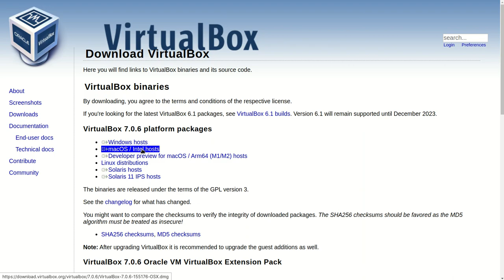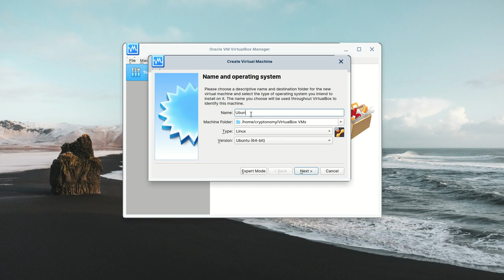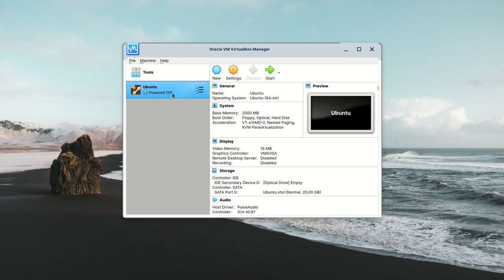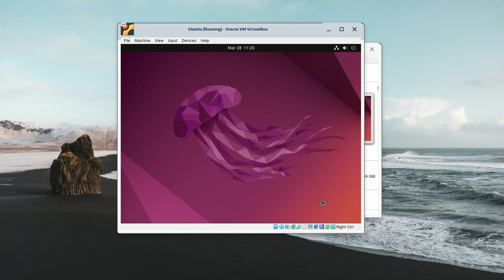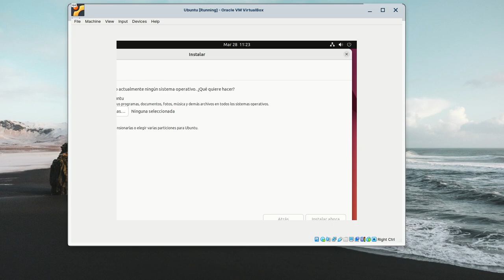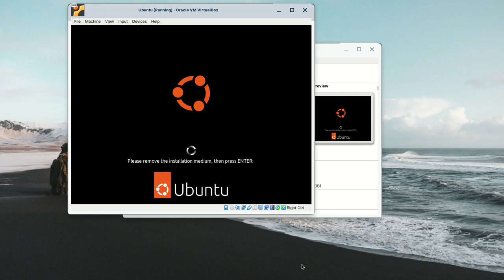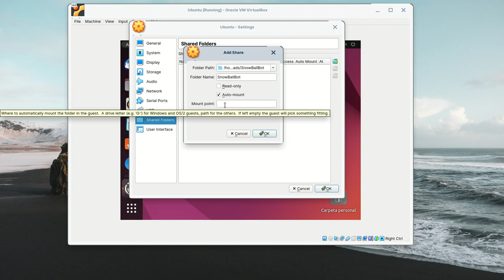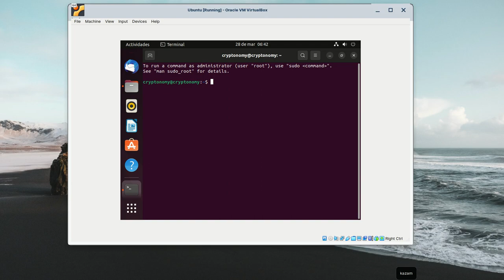SnowBall Bot V1.0: Tutorial Instalacion para Windows y MacOS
Hola a tod@s, Bienvenidos a su canal 𝘾𝙧𝙮𝙥𝙩𝙤𝙣𝙤𝙢𝙮, en este video tutorial les comaprto como pueden instalar Linux dentro de su Sistema Operativo Windows o MacOS y poder realizar todos los pasos de los videos de instalacion del SnowBall que ya estan en la lista de reproduccion de instalacion del SnowBall.  Aqui descargan el Virtual Box y el sistema operativo Ubuntu Desktop

◢ Atn. 𝖢𝗋𝗒𝗉𝗍𝗈𝗇𝗈𝗆𝗒